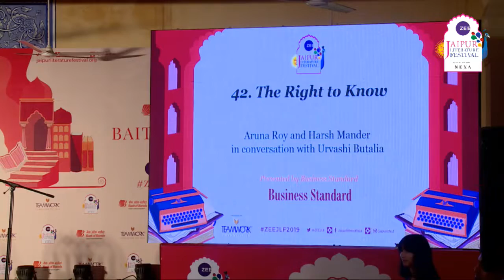Aruna Roy, Harsh Mander, Urvashi Butalia | The Right to Know | Jaipur Literature Festival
The Right to Know: Aruna Roy, Harsh Mander & Urvashi Butalia

Aruna Roy is a socio-political activist and Founder-Member of the Mazdoor Kisan Shakti Sangathan, the National Campaign for People’s Right to Information and the School for Democracy. Previously with the Indian Administrative Service, she left in 1975 to move to Rajasthan to work with the rural poor, providing them with the know-how to access and assert their constitutional rights.  She has served as a member of the National Advisory Council and was a member of the steering committee of the Open Government Partnership till 2014. She was the 2016 Professor of Practice at McGill University’s Institute for the Study of International Development and the 2016  George Soros Visiting Practitioner Chair at the Central European University in Budapest.  She is President of the National Federation of Indian Women. Her awards include the 2000 Ramon Magsaysay Award, the Nani Palkiwala Award and the Lal Bahadur Shastri National Award. She was listed as one of the 100 most influential people in the world by TIME Magazine in 2011.

Harsh Mander is a human rights and peace worker, writer, columnist, researcher and teacher who works with survivors of mass violence, hunger, homeless persons and street children. He organises Karwan e Mohabbat for solidarity with families affected by hate violence. He convenes the India Exclusion Report. His books include Between Memory and Forgetting: Massacre and the Modi Years in Gujarat, Partitions of the Heart: Unmaking the Idea of India, Looking Away: Inequality, Prejudice and Indifference in New India, Fatal Accidents of Birth: Stories of Suffering, Oppression and Resistance, Ash in the Belly: India’s Unfinished Battle against Hunger and Unheard Voices: Stories of Forgotten Lives.

Urvashi Butalia is a feminist writer and publisher. She co-founded Kali for Women, India’s first feminist publishing house and, when Kali closed down in 2003, she set up Zubaan, a feminist publishing house of which she is now Director. She has a long involvement in the women’s movement in India and writes and published widely on issues related to women and gender.
Awards: Pandora Award for Women in Publishing (2000), Padma Shri (2011), the Goethe Medal by the German Federal Republic (2017)
Bestselling/ popular Books: The Other Side of Silence: Voices from and the Partition of India, Speaking Peace: Women's Voices from Kashmir